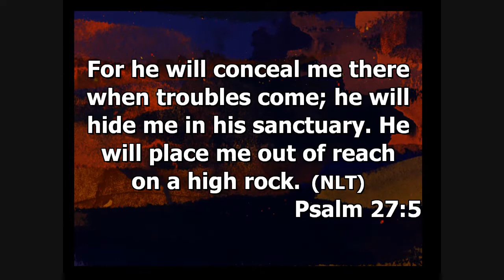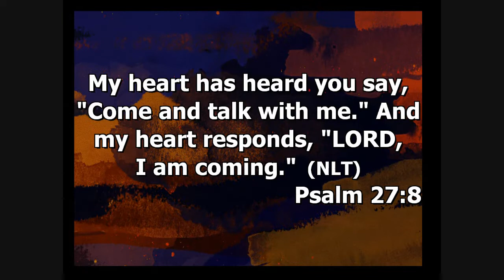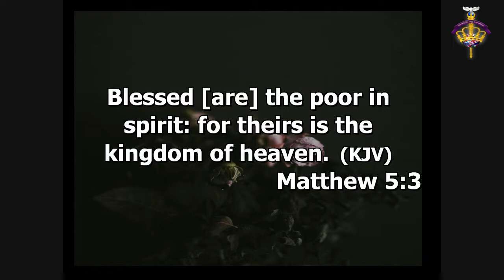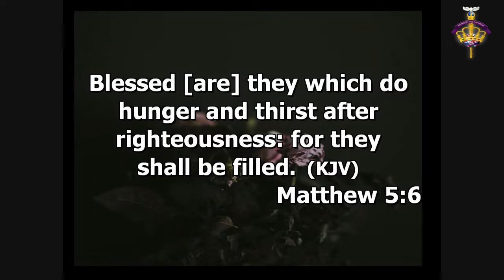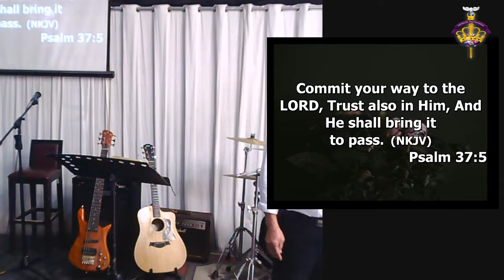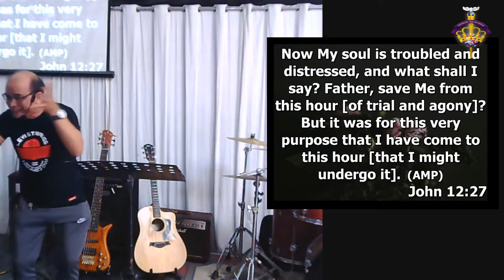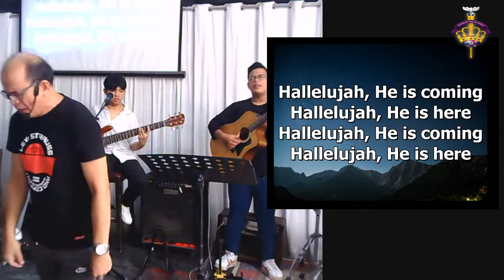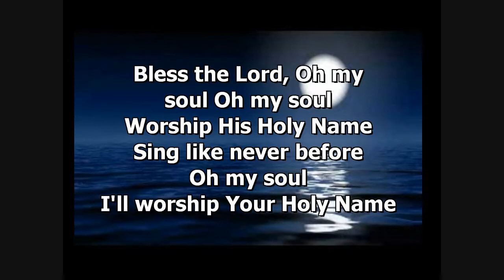August 14, 2022 - Sunday Service